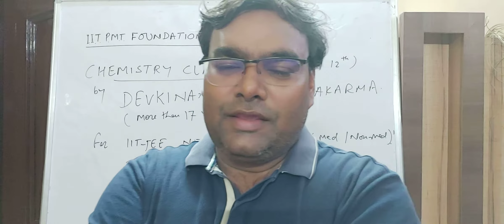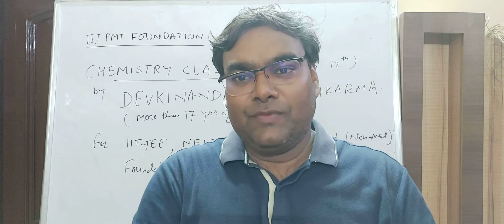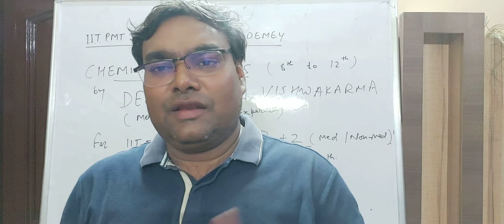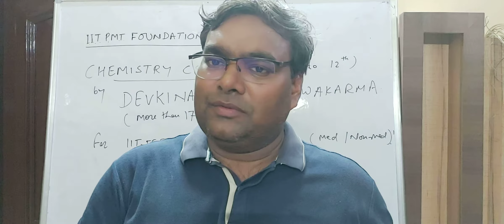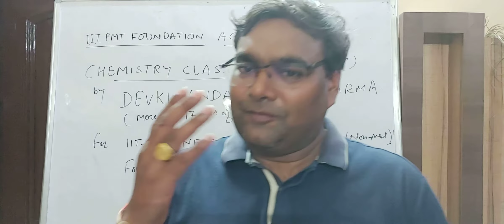Must watch :Important massage for students(motivational)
Motivational massage by DEVKINANDAN VISHWAKARMA (mentor of numbers of IITians and Doctors) having more then 17years experience